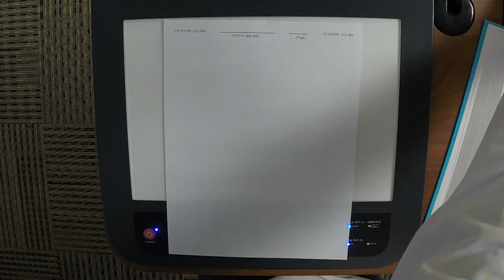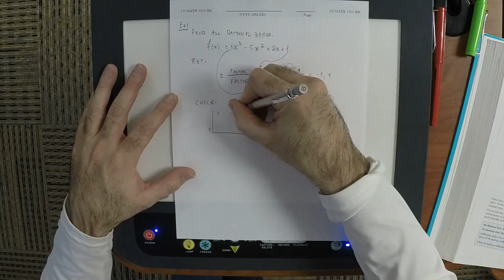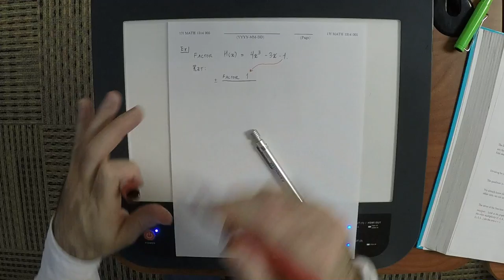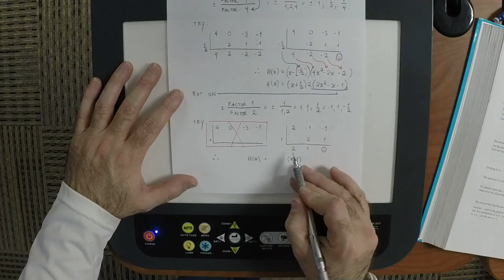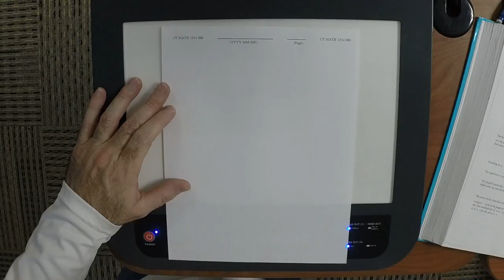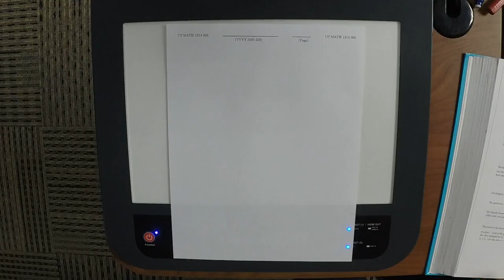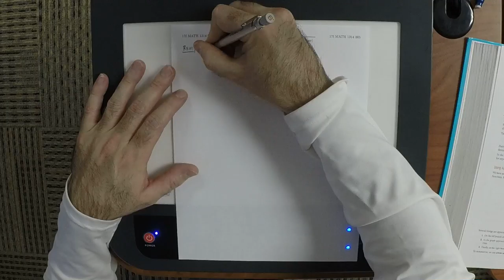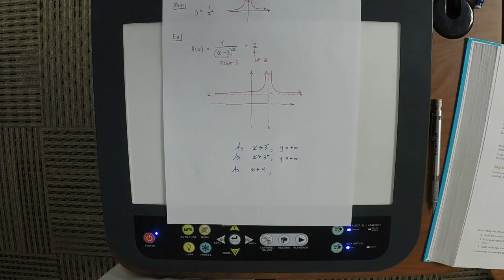17f MATH 1314: lecture_34